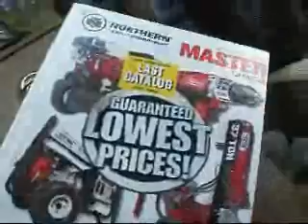5 4 10 Frootloops Vacum